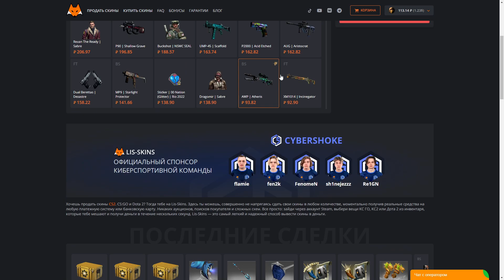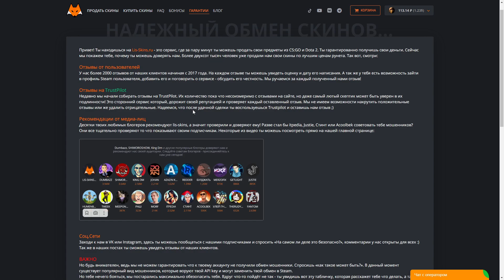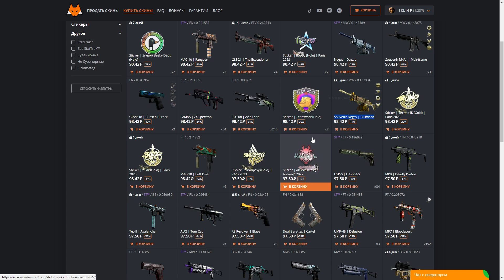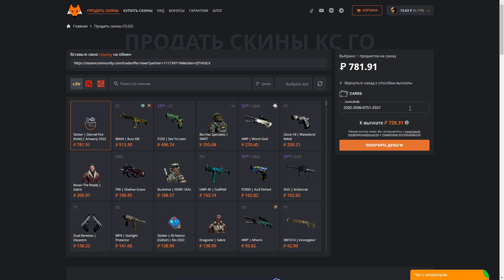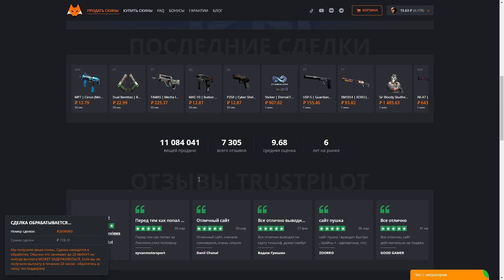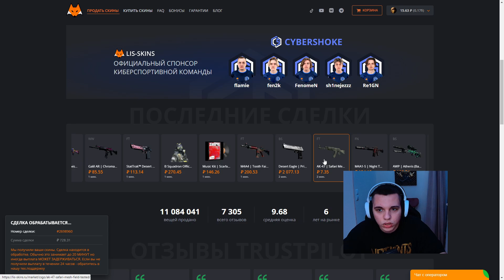🔥Liskins - Лучший сайт по продаже скинов steam/source 2 Dota 2